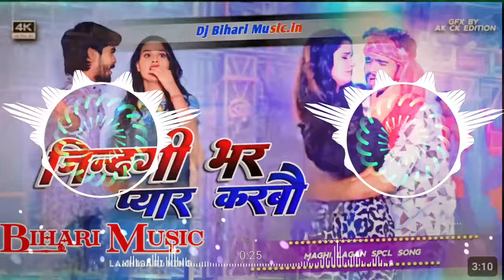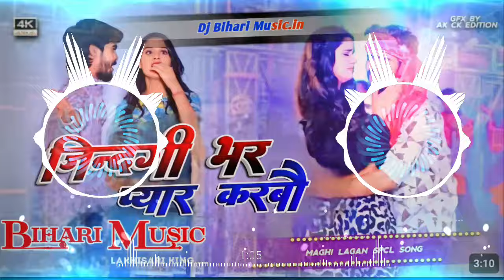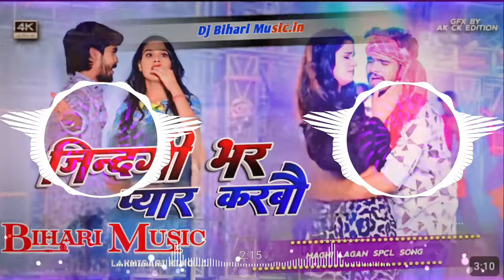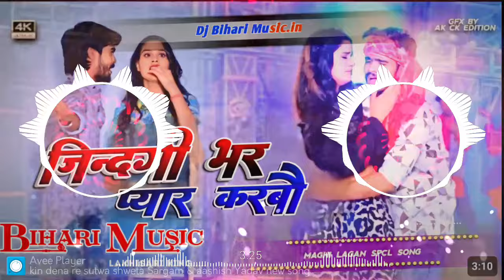Dj Bihari Music ll प्यार में पागल छौड़ा | Ashish Yadav | Pyar Me Pagal Chhoda | New Maghi song